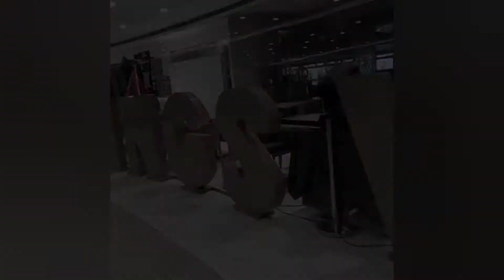VIKINGS SM MEGAMALL || BIRTHDAY TREAT ❣️ |Annie Rose Jela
Well, dahil 7months sya hndi nakalabas hahaha. Nilibre nia ko sa vikings 😊 Thank you Budoy ❣️ Happy Birthday once again hahahah.

ps. 3hrs kami lumalamon sa vikings, kulang na lng imukbang ko hahaha.